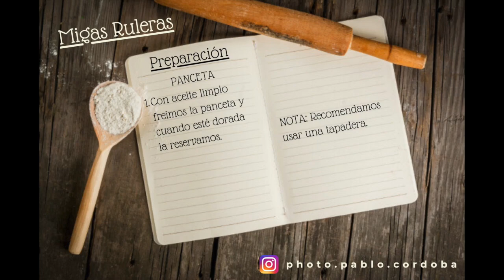Receta Fácil Migas Ruleras Manchegas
Tradicional receta fácil y rápida de una de las comidas estrella en Castilla La Mancha.
A esta comida nosotros le añadimos ingredientes como uva, panceta, chistorra y pimientos, pero se le pueden añadir diversos acompañamientos.Hay gente que les fríe unos tacos de jamón, las hace con chocolate.